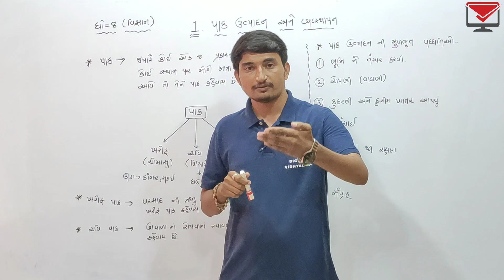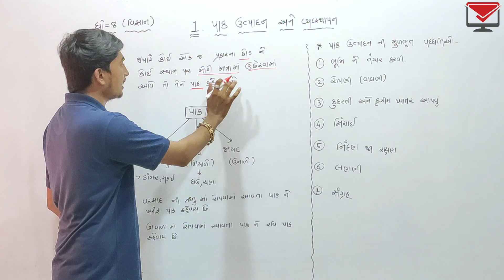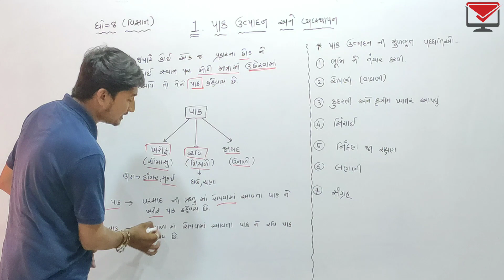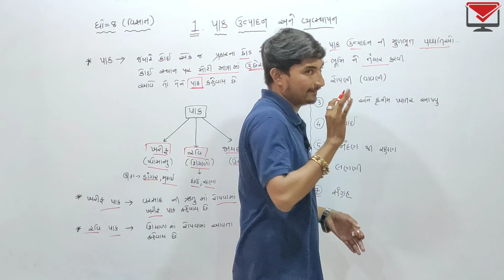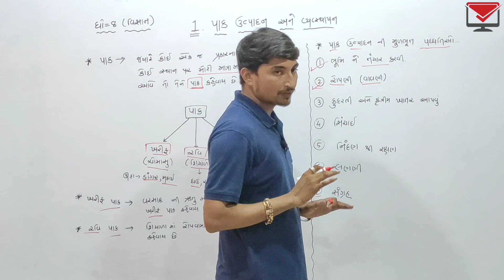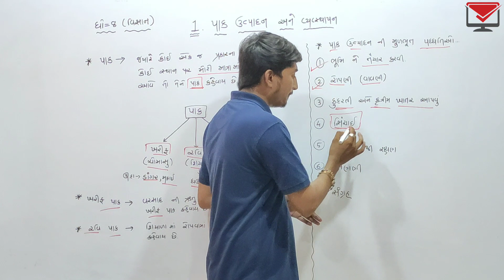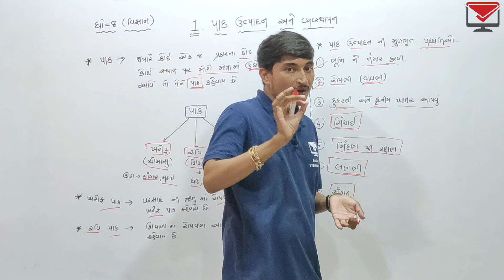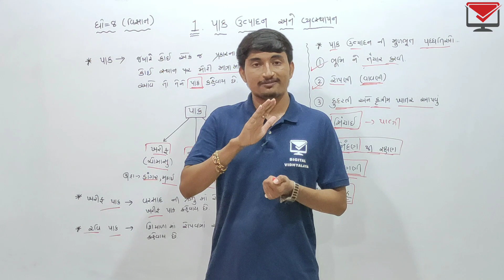એકમ કસોટી ધોરણ 8 | std 8 | vignan | પાક ઉત્પાદન અને વ્યવસ્થાપન | chapter 1 | ekam kasoti dhoran 8